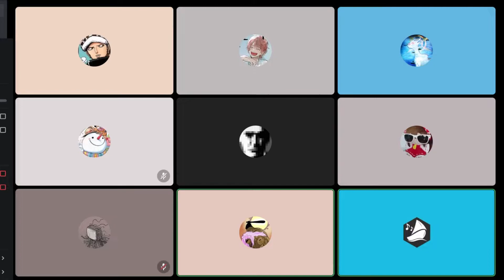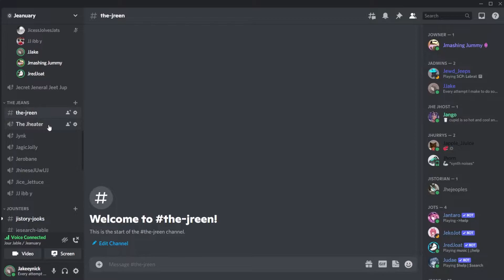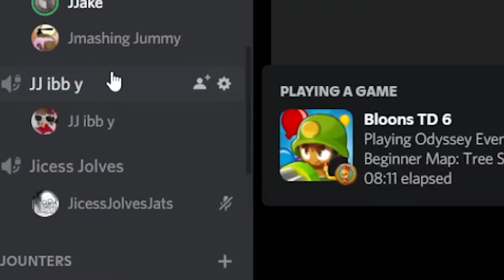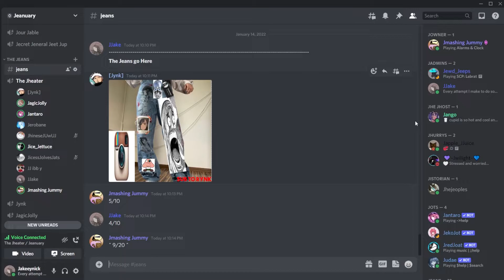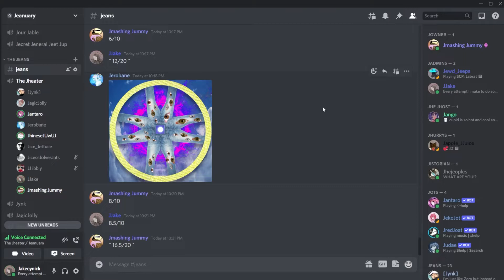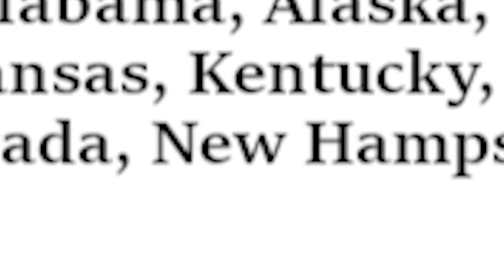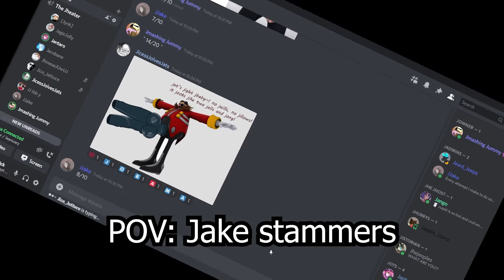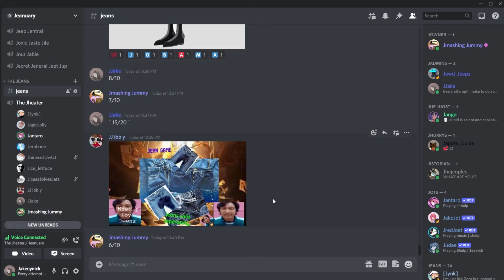Jean Game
So! To sum things up for this video. We got together once again on January 15th. This time instead of making Coffins, we became some denim tailors and built things out of Jeans! Well, I say "we" but this time I was judging with Jake! After all, the other judge is a literal corpse so they couldn't do it.

Anyways yea, hope you enjoy the video and lemme know which pair you liked the most in the comments!
Friends in this Video:
- Nick: I don't know if he has a channel
- Nakkers: I don't know if he has a channel
- Jibby: I don't know anything about this guy.